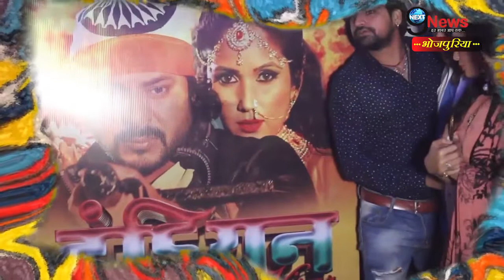28 सिंतबर से रिलीज होगी सिनेमाघरो मे फिल्म इंडियन, फस्ट पोस्टर हुआ लांच | Indian Viraj First Look